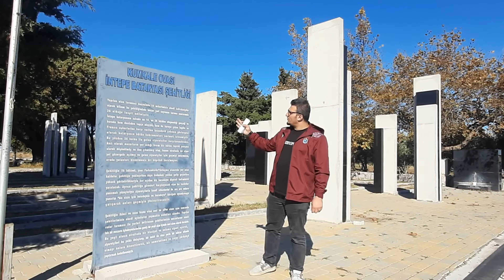İntepe Topcu Bataryası Şehitliği Çanakkale